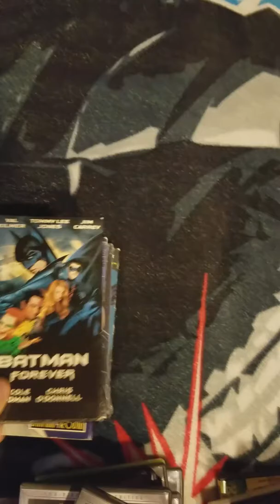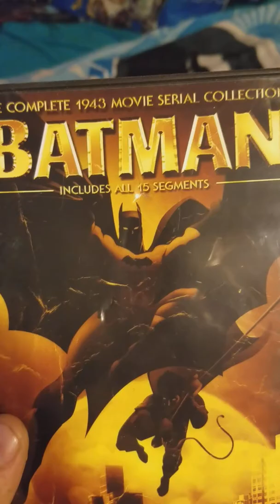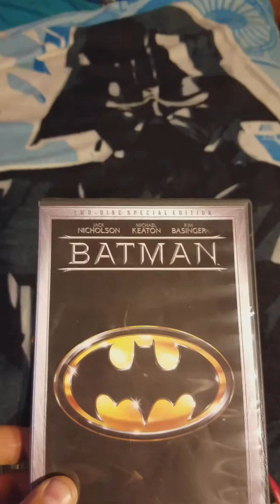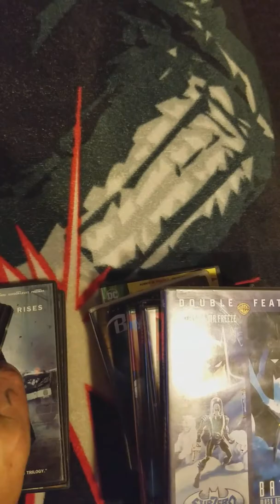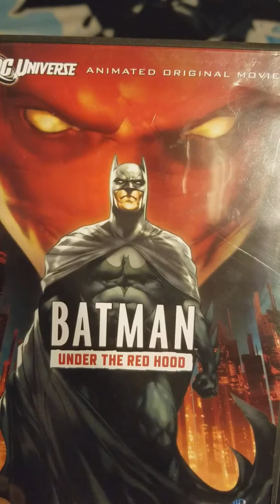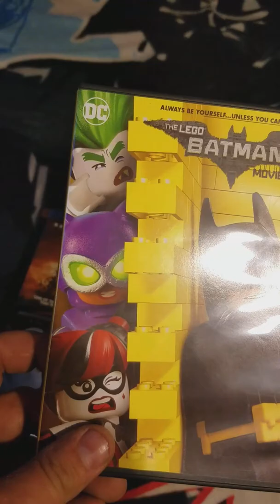My Batman Movie Collection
BLU RAY TO VHS